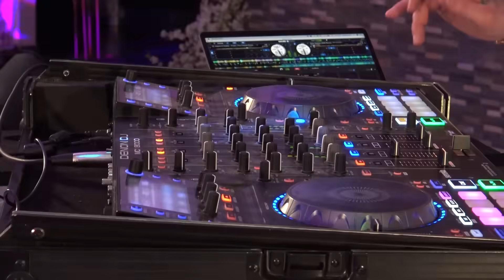Mix Arabic Dance Songs 2023 | ميكس عربي ريمكسات اغاني رقص #2023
If you enjoy this remix mention me in your story on instagram  .@dj_christian91 and i will repost